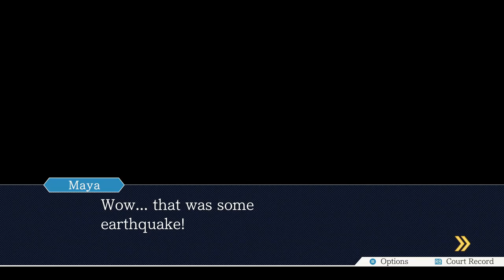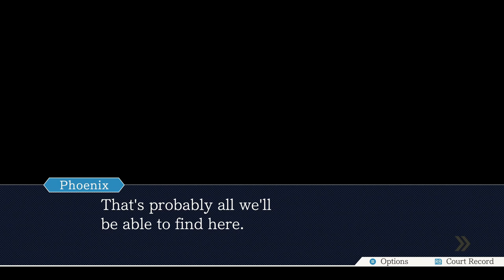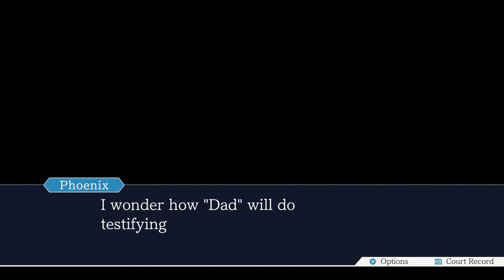Phoenix Wright: Ace Attorney Blind Episode 18: The Wet Noddle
Don't forget DL-6